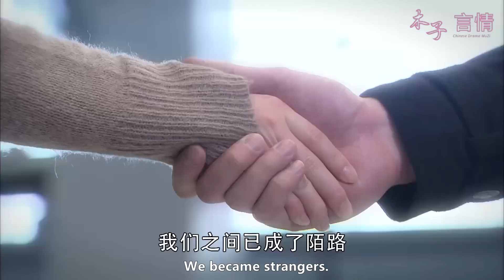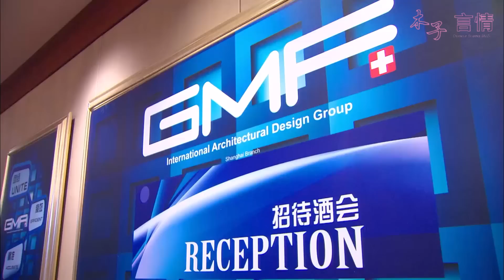總裁聽到灰姑娘胃痛，終於繃不住了，偷偷側過頭觀察她的狀況！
5YJWLC 13